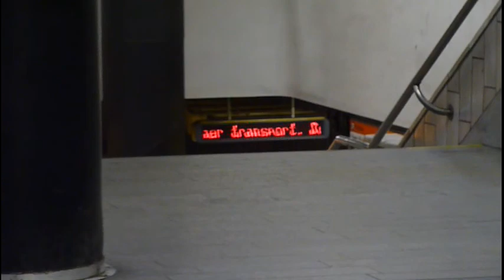Zážitková jízda na trase B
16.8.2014 se konala zážitková jízda s historickou soupravou 81-71.